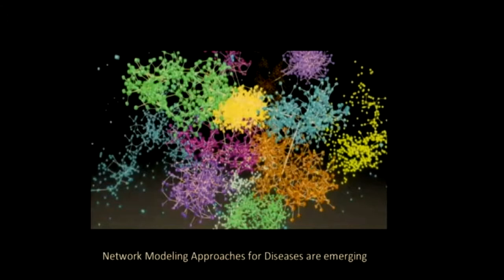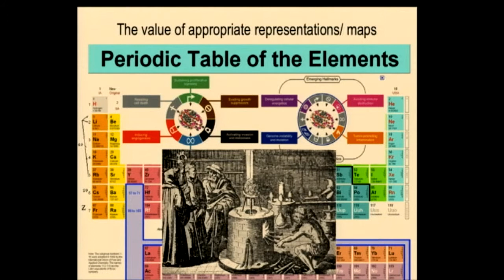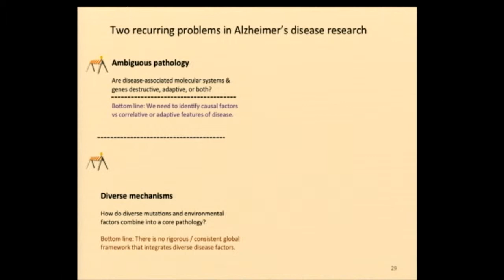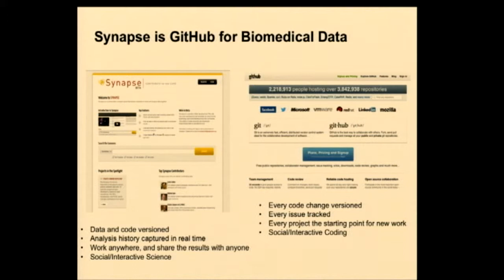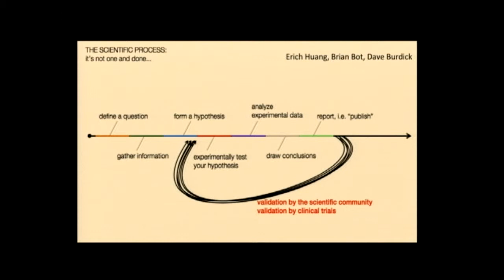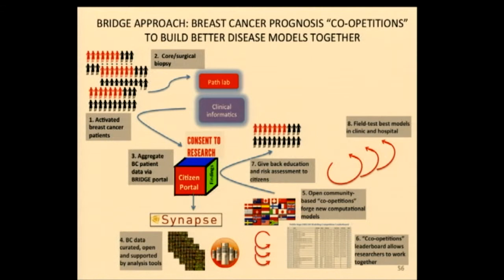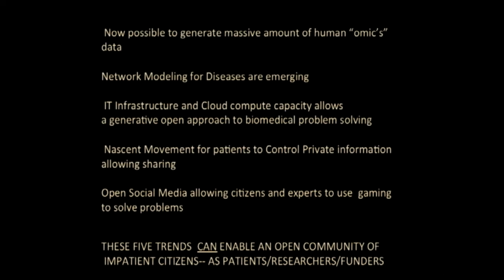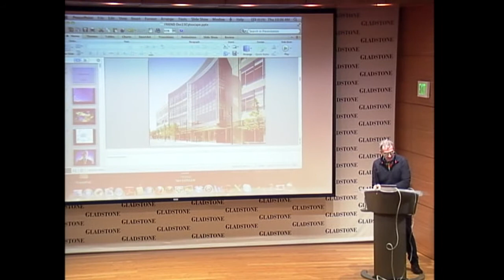StephenFriend CorruptionOfDenial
NRNB Symposium on Network Biology 2012, Gladstone institutes, San Francisco: Stephen Friend presents The Corruption of Denial